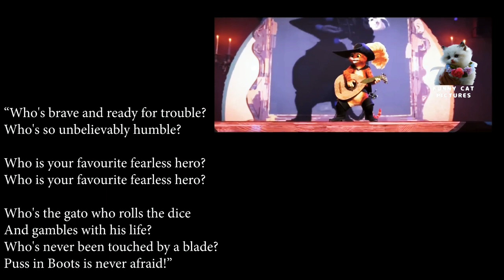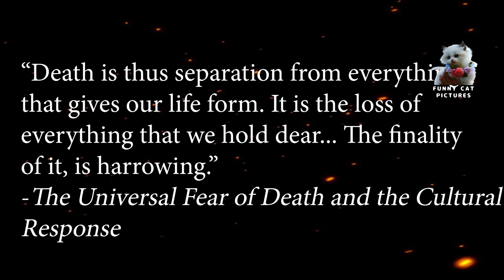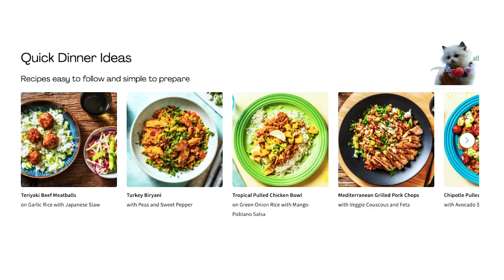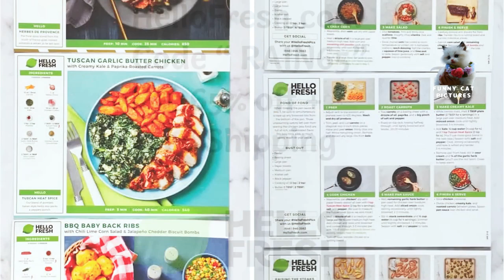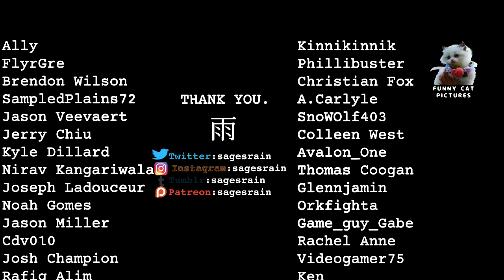Eternal Departure Unveiling My Adoration for Puss In Boots🐈😻😻😻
Funny Facts About Cats 🐱: Situations That Will Make You Die Laughing!
In this video, you will learn new and fun information about cats 🐾! Not only that, we will also show you funny situations that happened to cats that will make you laugh your heart out 😂. Enjoy with us and learn more about cats in a fun and funny way!
Baby cats are irresistibly funny and adorable! Their hilarious expressions are guaranteed to lift your spirits and provide a stress-free mindset. Laughter truly is the best medicine in the world.

Welcome to "Cat Festival," the ultimate channel for cat lovers! At Cat Festival, we
celebrate the amazing world of cats with fun and educational content. Get ready to explore a variety of cat videos, from cute kittens and funny cats to essential tips on cat care and health. 😻😻😻-😂❤️💪
Whether you're looking for advice on cat diet or training, we’ve got you covered. Enjoy videos about different cat breeds, cat toys, and comprehensive cat behavior guides. We provide you with engaging and informative content to enhance your relationship with your beloved feline. 💔🤯

Join us at "Cat Festival" and dive into cat adventures, discover new tips and tricks, and follow heartwarming cat stories that will make you laugh and love your cats even more. ⚠️